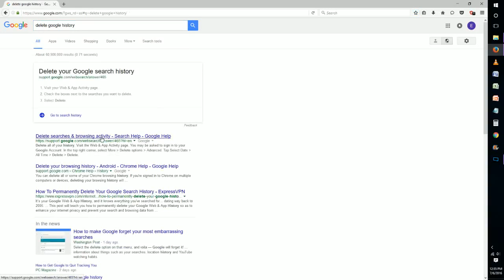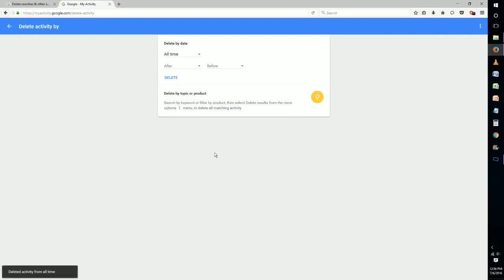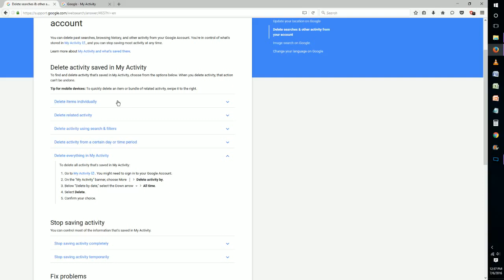New Way - How To Delete Google Account Search History and Stop Google From Tracking Your Searches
This is a video that goes through the step by step process of deleting your Google search history and how to pause Google's search tracking so Google can no longer save and use your search history and store it.